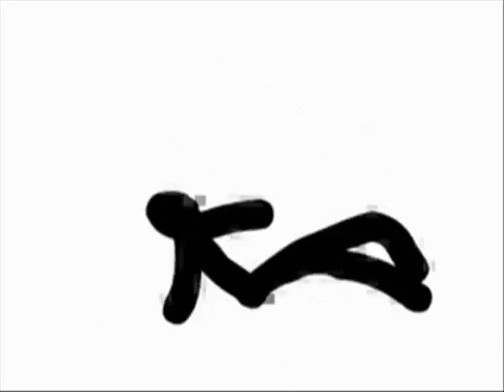Random TV 5 ( Video Dub 17 )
The fifth part in my crazy massive random video compilations.